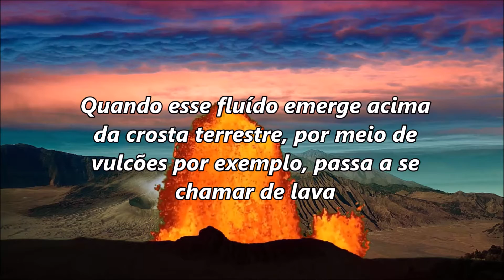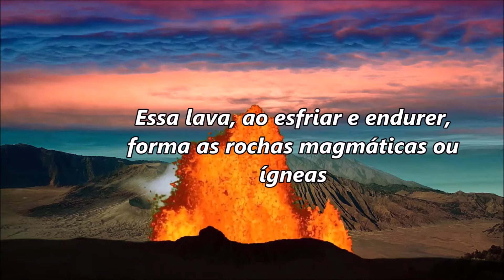Magma ou Lava? Qual a diferença?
Musical de fundo: Wonder - VYEN - Biblioteca de Áudio do YouTube.